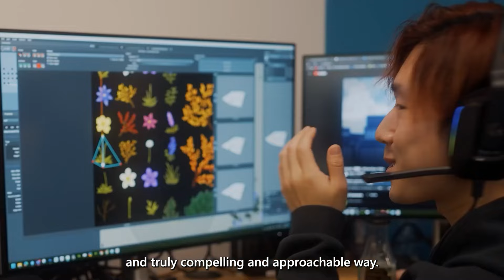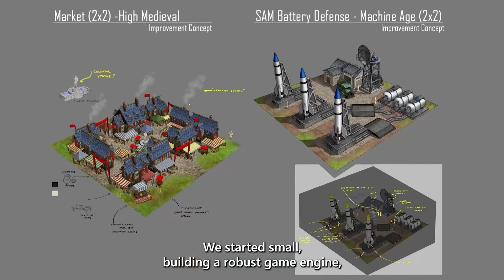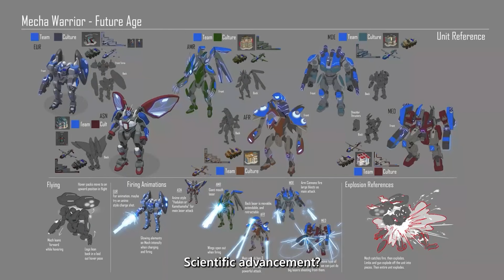Ara History Untold NEW Gameplay 2024